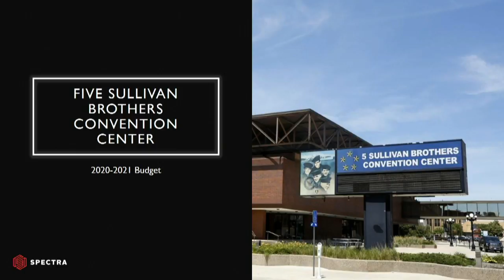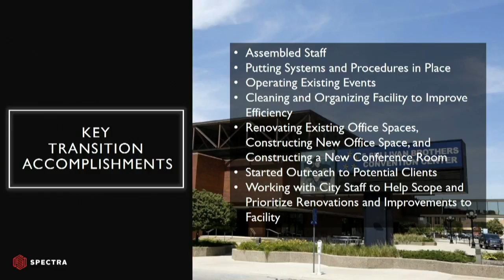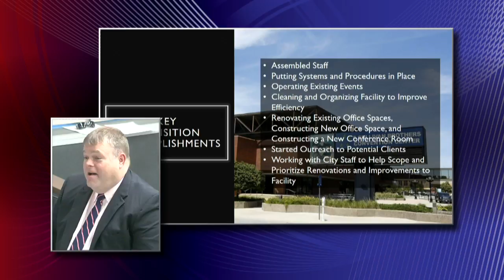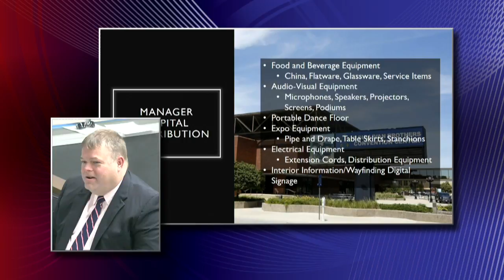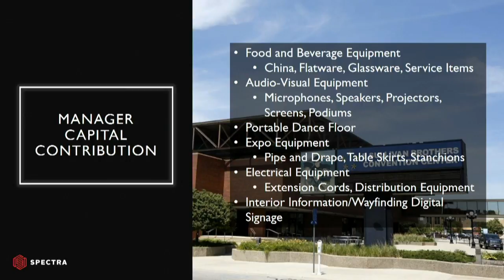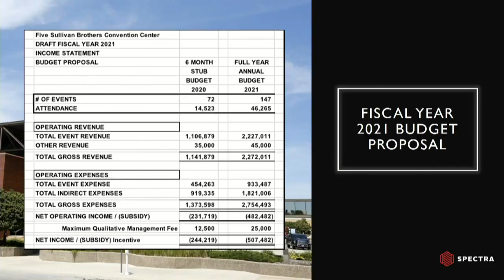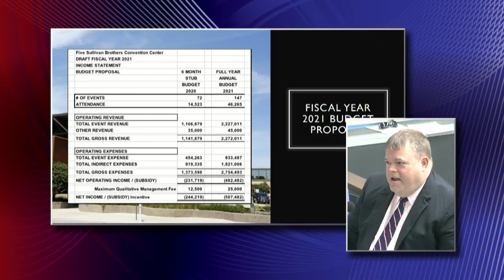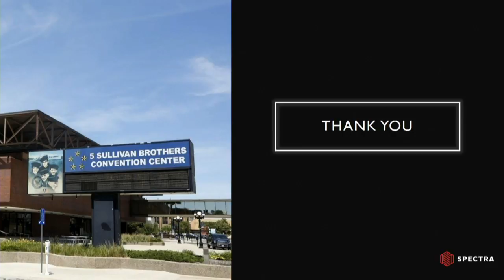City of Waterloo Budget Work Session- March 5, 2020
Topics:
Discussion of the FYE 2021 Convention Center budget.
Discussion of the FYE2021 Budget.